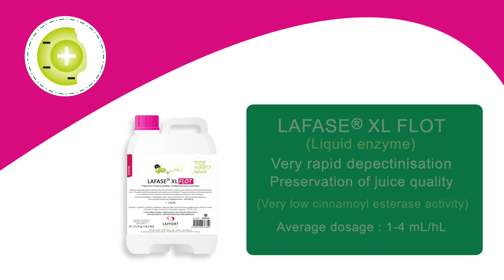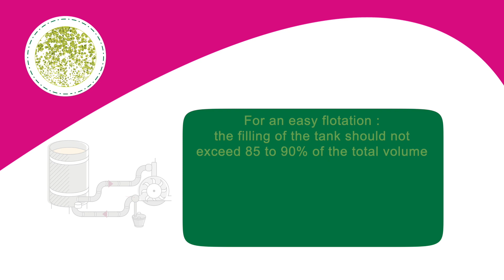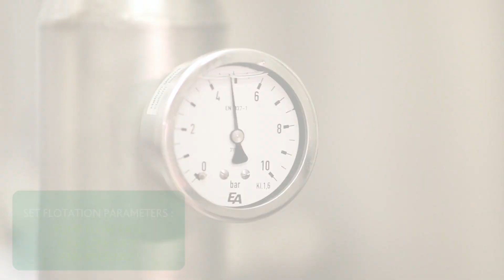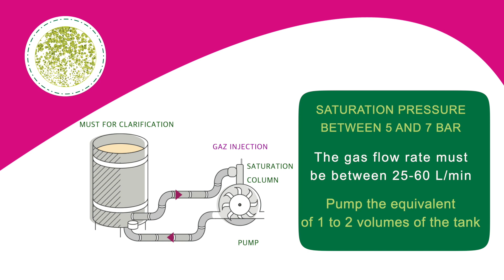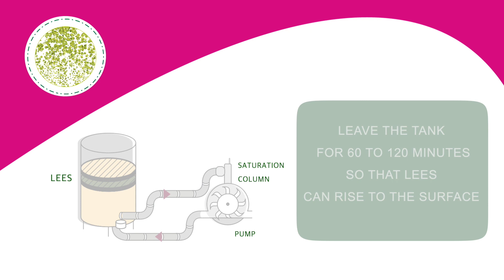LAFFORT - FLOTATION VIDEO - ENGLISH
LAFASE® XL FLOT AND VEGEFLOT® IN FLOTATION

Dynamic clarification of juices by flotation

Flotation is a dynamic clarification technique that saves time and energy in the cellar and optimises juice quality. The must is clarified in a few hours, and can quickly be inoculated with yeast. LAFFORT offers two products especially adapted to this technique: a high-performance enzyme preparation for depectinisation and a fining agent for effective flocculation.